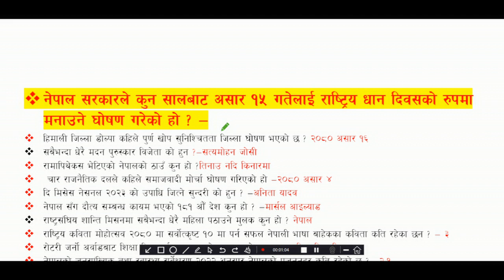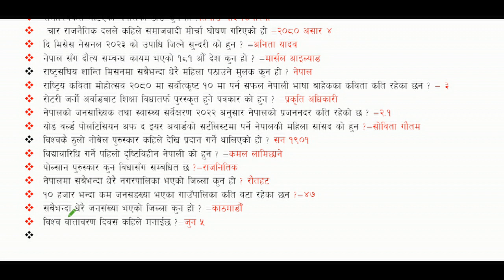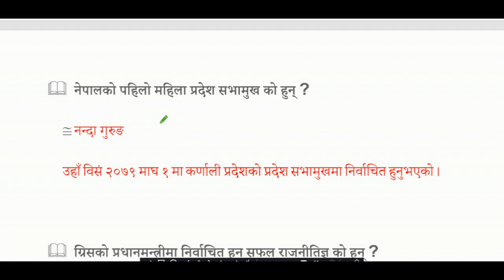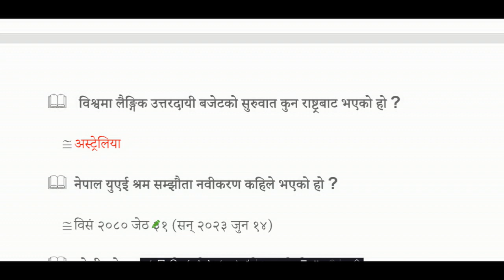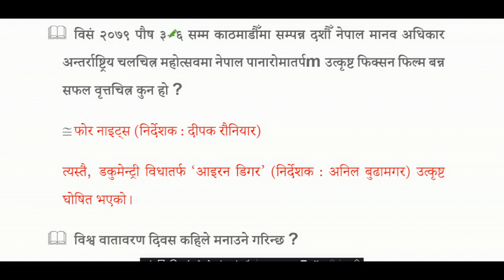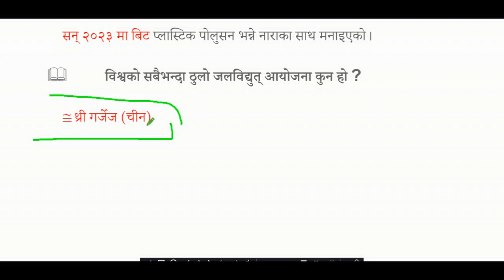current affairs nepal|समसामयिक सामान्य ज्ञान 2080|GK Questions For Loksewa